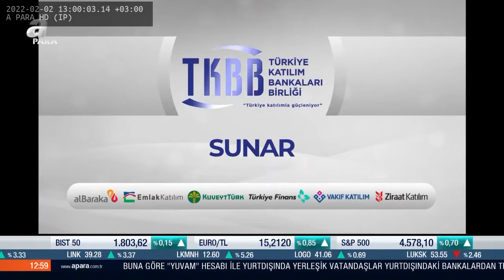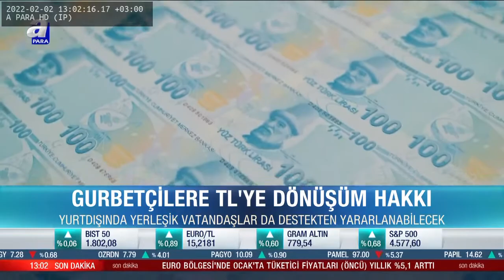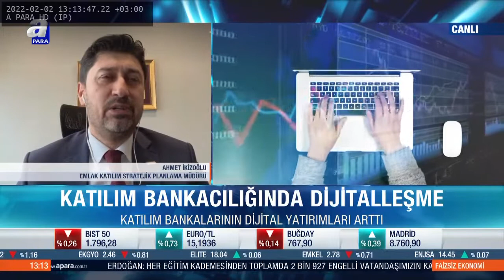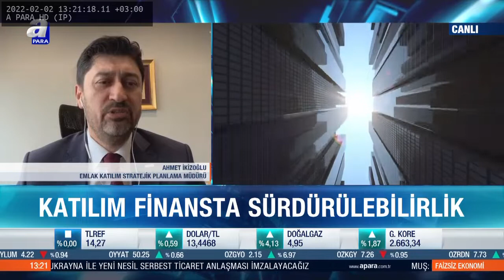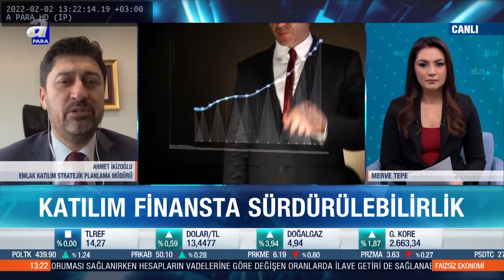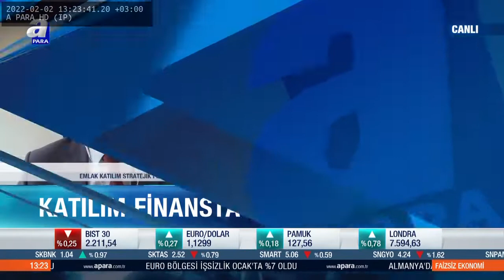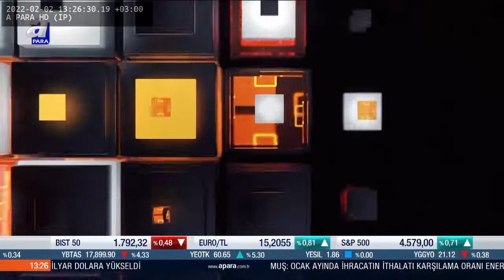Emlak Katılım Stratejik Planlama Müdürümüz Sayın Ahmet İkizoğlu A Para TV'de